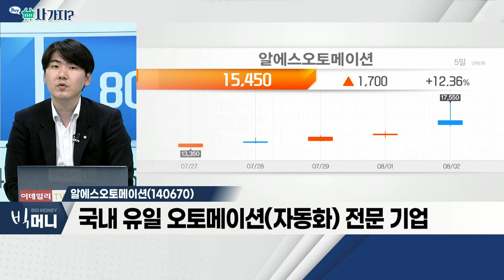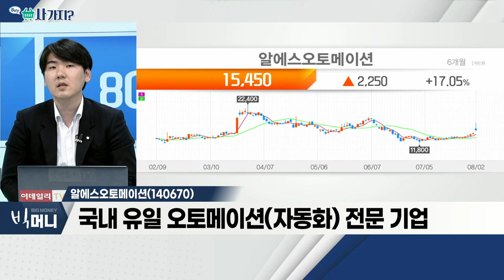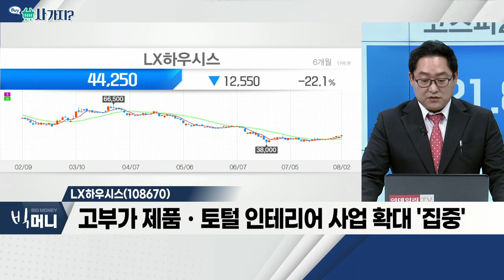알에스오토메이션(140670), LX하우시스(108670)_사가지 (20220802)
LX하우시스(108670)
- LX그룹 계열 국내 최대 건축자재 업체
- 내년 호실적 기대감 등에 상승
- 고부가 제품ㆍ토털 인테리어 사업 확대 '집중'

- 삼성전자 무인 공장 도입 계획 소식
- 국내 유일 오토메이션(자동화) 전문 기업
- 美 업체와 로봇모션 제어기 대규모 공급계약
- 지난해 영업이익ㆍ당기순이익 흑자 전환